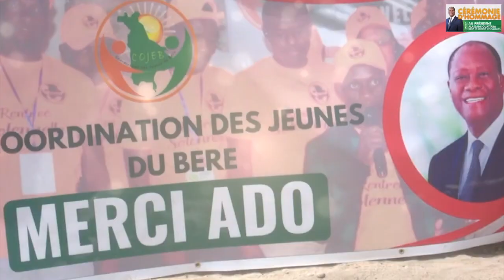District des Savanes Du 1er Au 05 Mai 2024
District des Savanes
Du 1er Au 05 Mai 2024

Le Ministre AMADOU COULIBALY, vice-président chargé de la mobilisation, de la communication et de l'animation, a fait une tournée de mobilisation dans la Bagoué, le Poro et le Tchologo dans le cadre de la cérémonie d'hommage du district des savanes au Président de la République.

TOGETHER AS ONE ☝️ POUR ADO